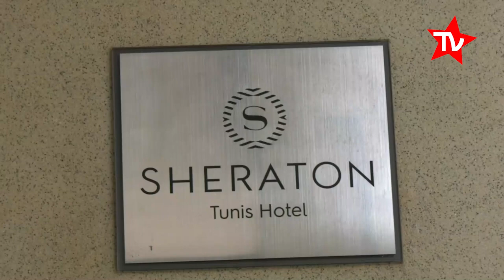TP MAZEMBE: LES CORBEAUX A TUNIS AVANT MONASTIR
Suivez NYOTA TV en Europe sur le Bouquet Africain : SFR n°